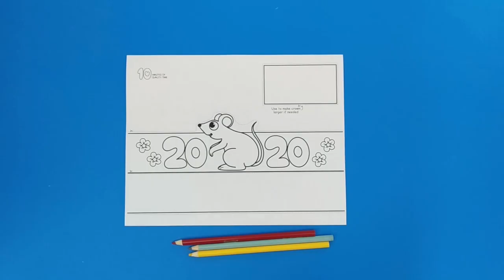Paper Crown 2020 Year of the Rat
- Crayons
- Scissors
- Stapler